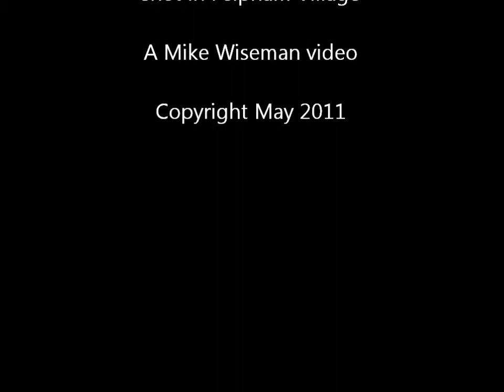Bognor Regis 10 K Marathon...........May 2011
The video shows the runners in Felpham Village  passing William Bakes cottage and The Fox Inn and then coming back along the  along the seafront, past The Boathouse the beach huts and The Lobster Pot

The winner was so far ahead that most people missed him he did the first 4K in about 10 minutes.. To create the atmosphere the videot has not been edited or digitally enhanced. It shows the gap between the front runners and the rest  and has the pounding of feet, the puffing and panting, moans and groans as well as the clapping and applause of the enthusiastic crowds along the route and the sea breeze..